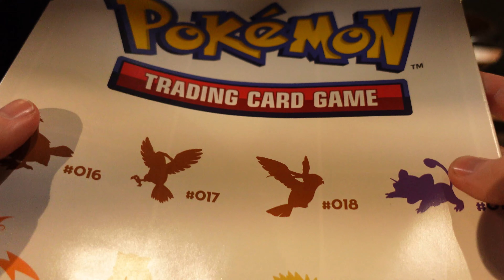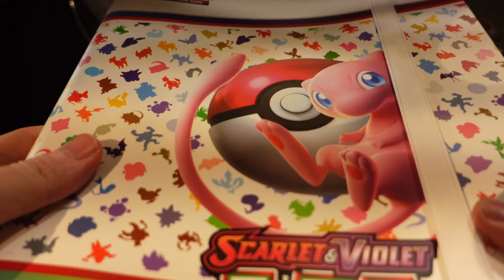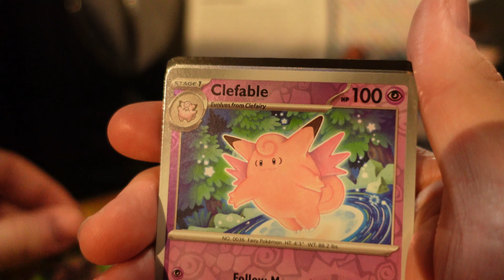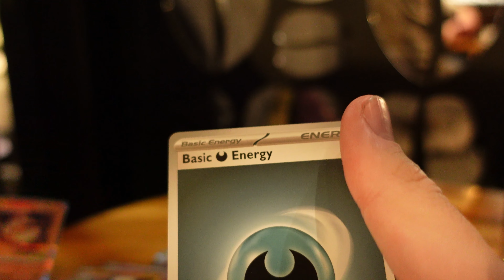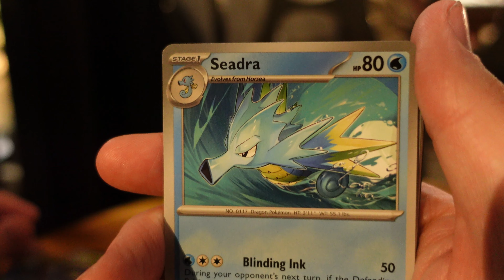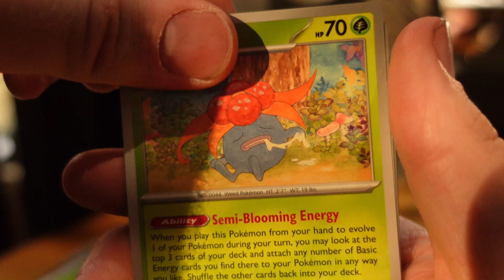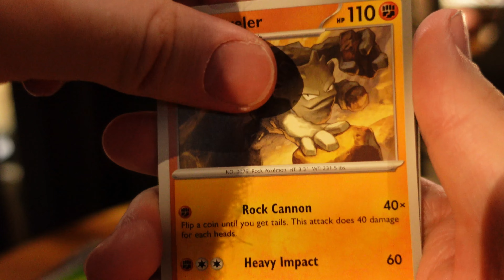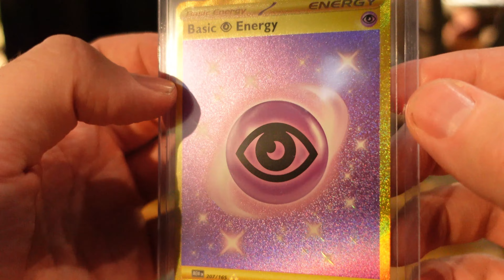Pokemon 151 Poster + Binder Collection │ Cafe Ambience Background noise Relaxing Coffee Shop Sounds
Step into a world of nostalgia and excitement with our latest video, "Pokemon 151 Pack Opening"! Join us as we embark on a thrilling journey to uncover rare and coveted Pokemon cards from the original 151 set.

As you watch the packs being carefully opened, you'll be immersed in a warm and inviting ambiance reminiscent of a bustling coffee shop. The soothing hum of conversations, clinking of cups, and gentle murmur of background activity provide the perfect backdrop for this relaxed unboxing experience.

[Note: The video may contain ASMR elements, providing a satisfying sensory experience as cards are handled and unwrapped.]